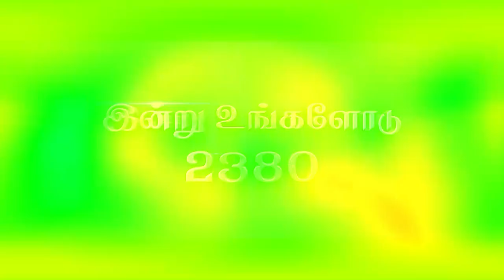"எல்லோருக்கும் சுகம் (இது தேவனின் சித்தம்)" (HD) Aug 31st 2021 Today's Promise with Bro.D.J(DD2380)